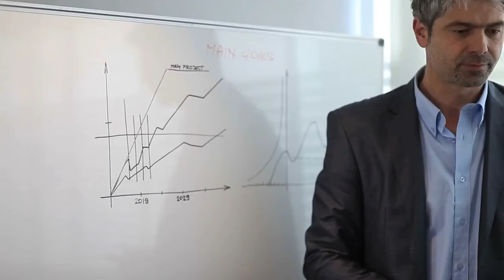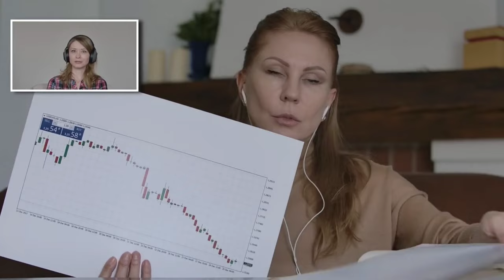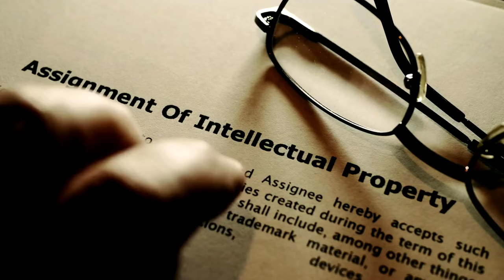Furious Mum Suddenly Opened Her Son's Coffin During The Funeral. What Happened Next is Shocking!